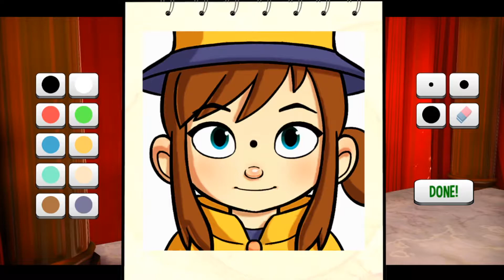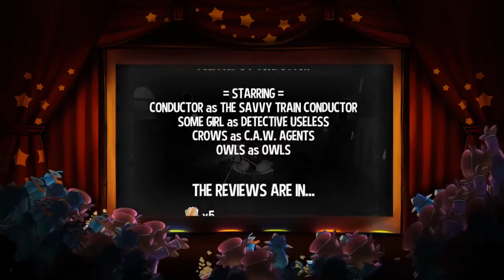D-LIST DETECTIVE | A Hat in Time | Ep. 2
who done did the deed?

Let's Play A Hat in Time | Episode 2 - Where the vacation from space quickly turns into an Oscars campaign fight to the death between some penguins and owls. It's time to put on that detective hat, alongside the other 15, and find out who done did the murder on the Owl Express. It couldn't have been me because I now have millions of fans and that wouldn't be right.

Imagine coming from outer space and holding the space time continuum in your hands and yet, still being roasted by everyone you meet. This is essentially A Hat in Time, another game I have waited too long to play. Platforming about, Hat Kid must leap from world to world in order to retrieve her missing time pieces of unknown origin or use. Utilizing specially crafted hats of various properties, we will be completing every time piece shmeckle this game has to offer because I cannot help myself. It’s cute, it’s adorable, it’s fun, and every adjective in between. So, hop on sailor, because we’re riding this smug spaceship to utopia. Enjoy!

just bein' an amateur at a video game

closed captions done by yours truly, me!

D-LIST DETECTIVE | A Hat in Time All Time Pieces Let's Play | Ep. 2
Blind Playthrough, 100% Completion Playthrough, All DLC

thanks for reading my crap!